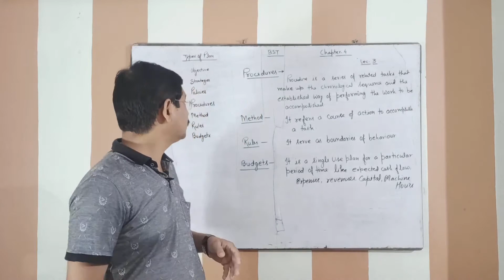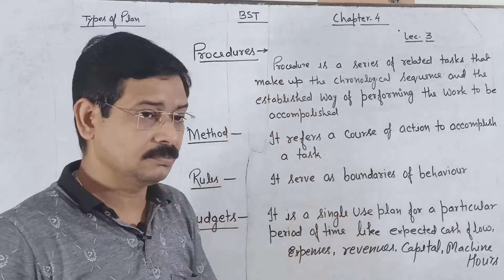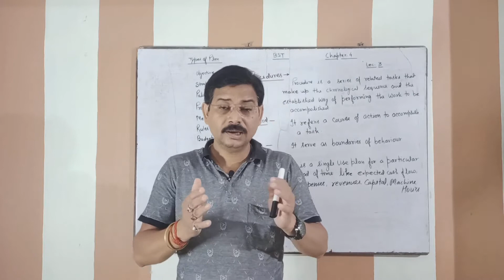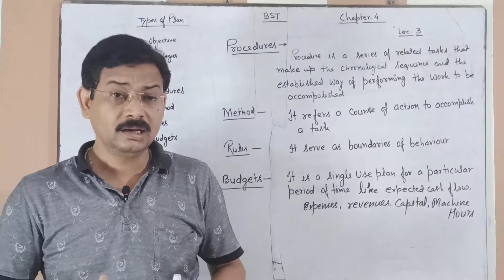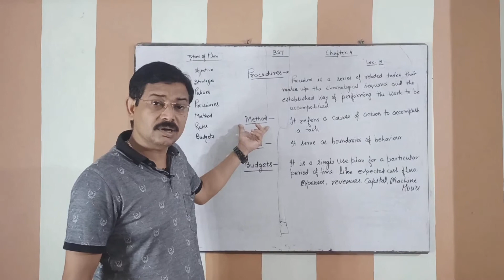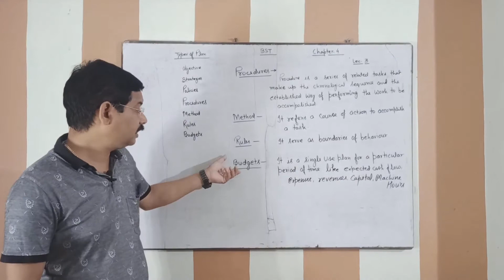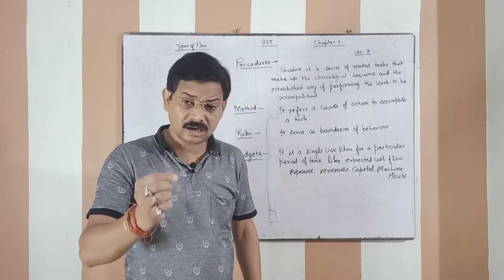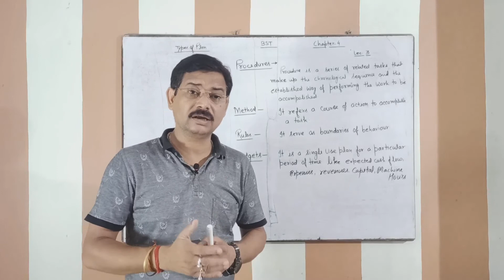Types of Plan||Part- 2||Chapter- 4||BST||Sanjeev Sir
This is fourth video of chapter- 4
Planning
Lecture- 3  Part- 2 of chapter- 4

In this video we are going to cover following topics-
Types of plan.

For Class 12th Student playlist is ready you can check this by clicking below links :-

Playlist is ready of Business studies:-

 By- Sanjeev Sir

The link of video is given here:-